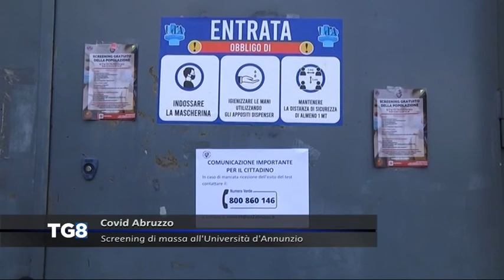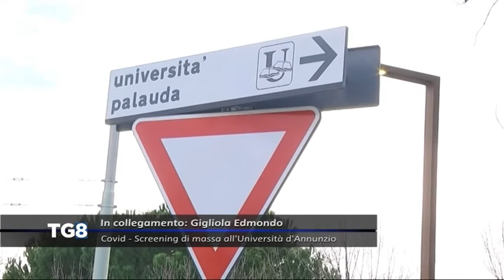LIVE Covid - Screening di massa all’Università d’Annunzio